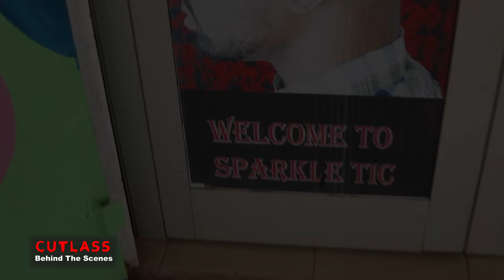CUTLASS - Behind The Scenes VOL 1